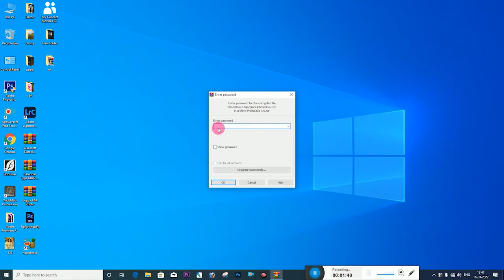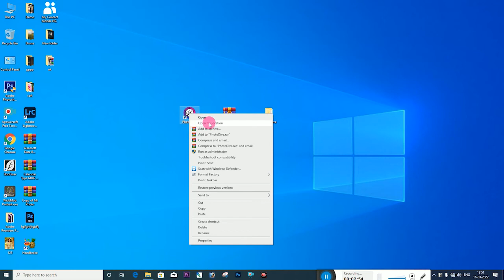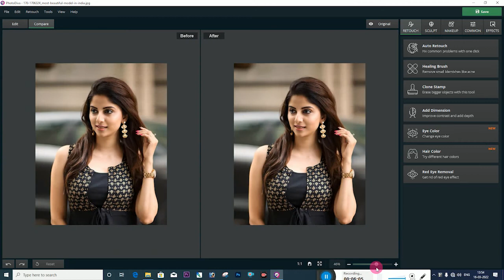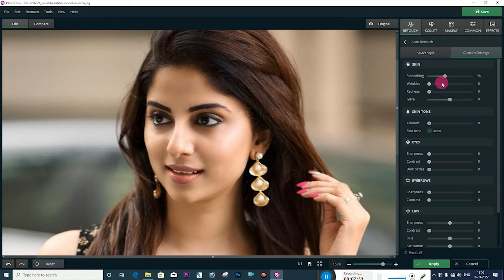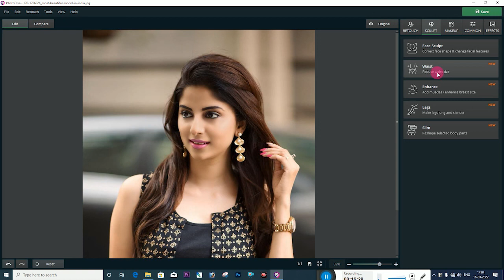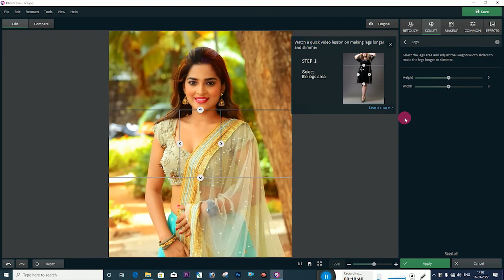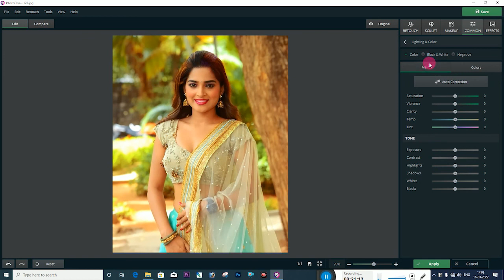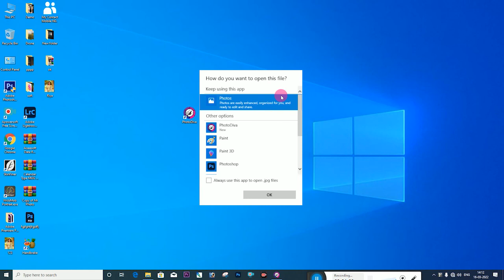PhotoDiva 3.0 Jabarjast Photo Retuching Software | Jabarjat Photo Editing software in hindi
Credit by Senty roy

Other Link